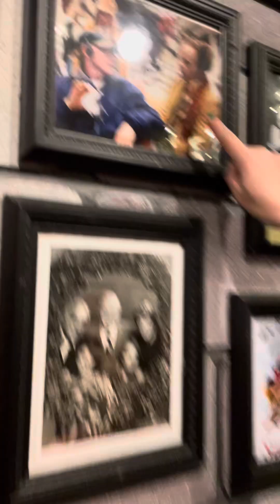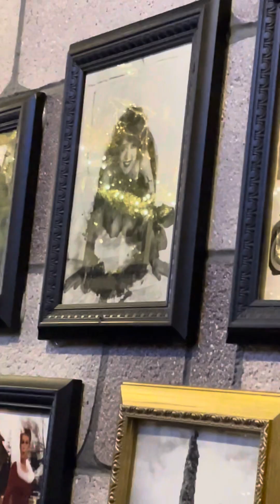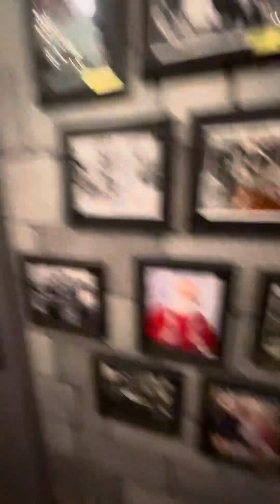The crazy pictures in the hall from Castle Noel in Medina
Everything is basically all fact. There was some funny pictures but so far that tour is amazing!